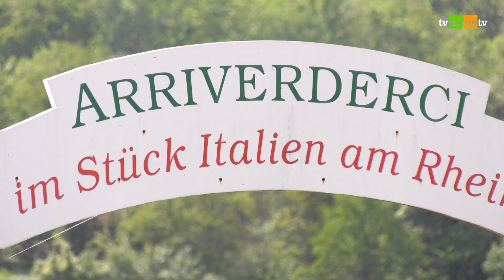739 - Hotel "Bellavista" in Braubach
Dieses Hotel macht seinem Namen wirklich alle Ehre. Von der großzügigen Terrasse des „Bellavista“ in Braubach hat man einen einmaligen Blick ins Rheintal und auf die Marksburg. Dazu moderne Zimmer, italienische Küche und die engagierte Familie Midiri, ein idealer Platz zum Bleiben oder als Ausgangspunkt für spannende Ausflüge.